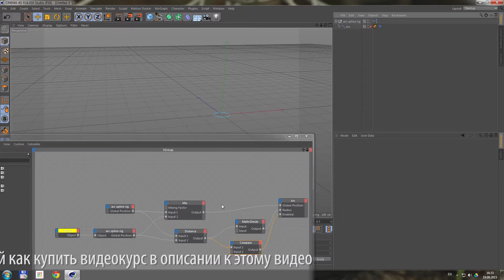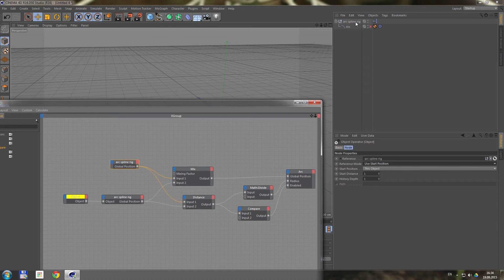Видеокурс XPresso Cinema 4D. Занятие 15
Видеокурс «Cinema 4D XPresso». Подробности о занятиях и о том, как его приобрести, вы найдете по этой ссылке